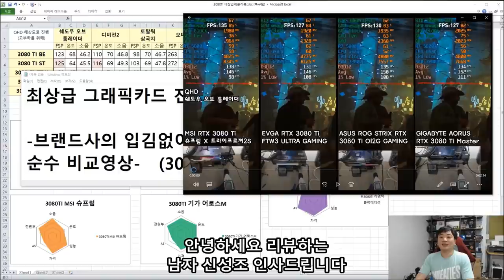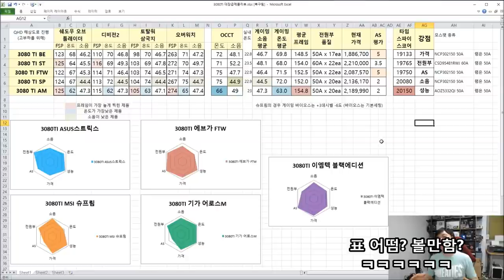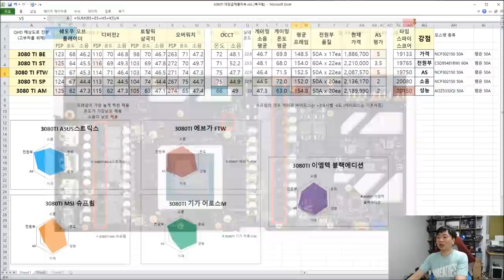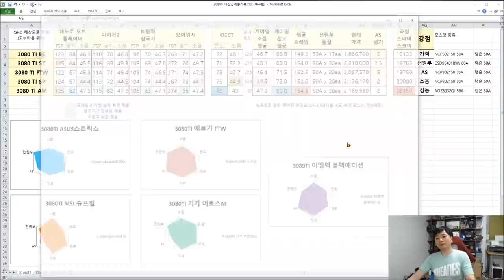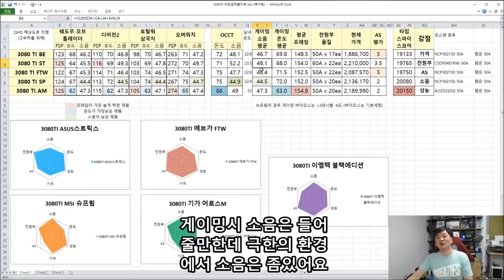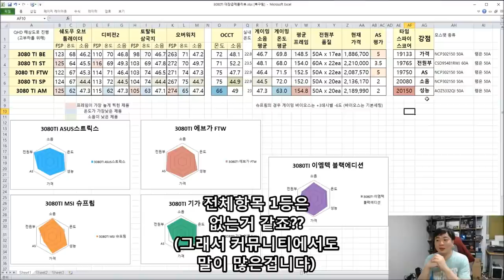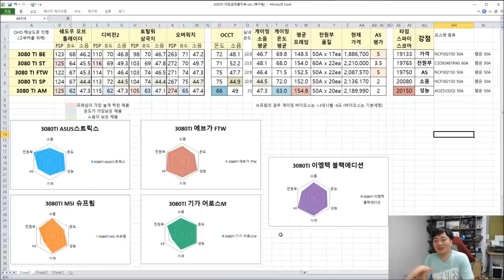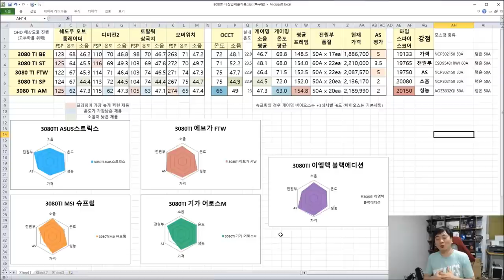그래픽카드 누가 대장이다 말이 많쥬? 스트릭스 VS 슈프림 VS 어로스마스터(익스) VS FTW3 직접 비교해 봤습니다 - 신성조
3080TI 영상이지만
3070TI, 3080, 3090, 3070에 적용하셔도 전원부를 제외하고는
비슷하게 나옵니다 (보통 슈라우드 모양이 같고 팬셋팅이 동일하기 때문)
즐겁게 감상하시고 내 취향에 맞는 상급 제품을 고르세요!!